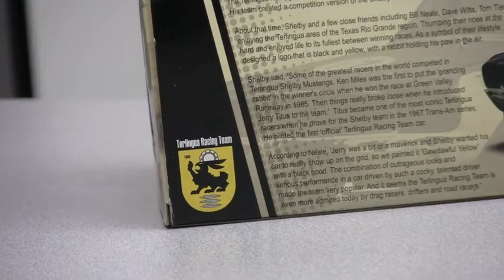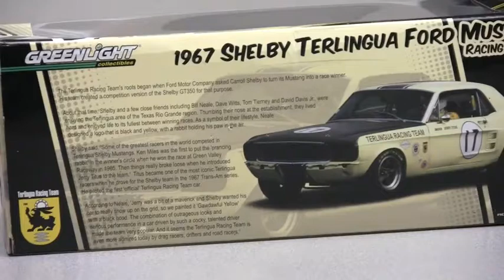Diecast Collectible Review - Greenlight 1/18 Jerry Titus 1967 Shelby Terlingua Ford Mustang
GoMotorBids.com marketing director Russ Dickey reviews the first diecast release of the famous '67 Terlingua Racing Team Mustang, driven by Jerry Titus to the SCCA Trans-Am Championship. This collectible, along with thousand of others, is available at GoMotorBids.com